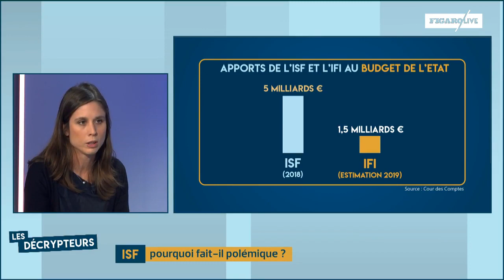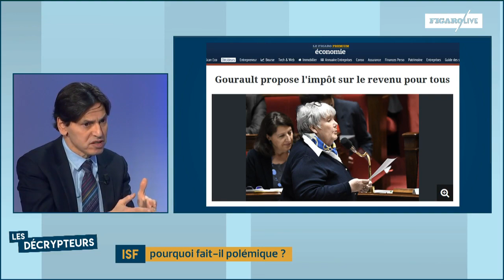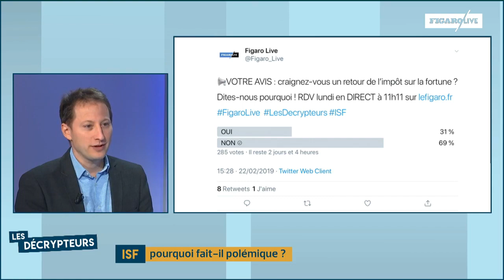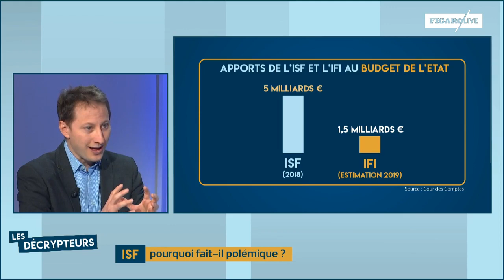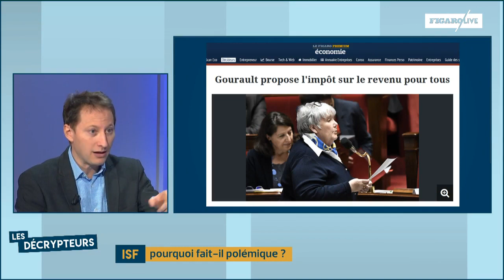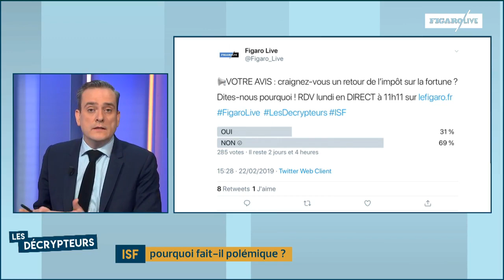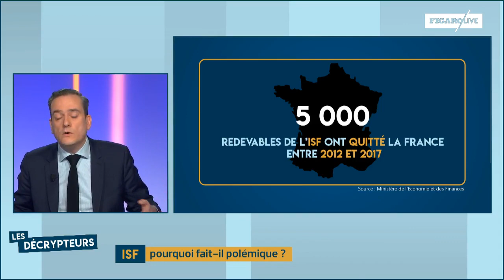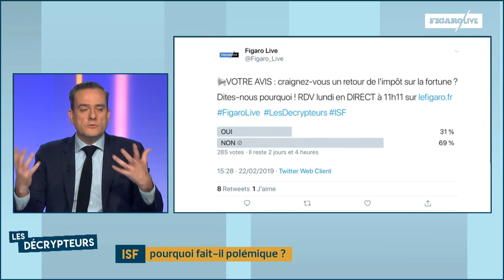ISF : pourquoi fait-il polémique ?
Anne de Guigné (Figaro économie), Frédéric Dabi (directeur général adjoint de l’Ifop) et Marcelo Wesfreid (Figaro politique) débattent des effets de l'ISF et d’un éventuel retour de cet impôt. Une émission présentée par Vincent Roux.